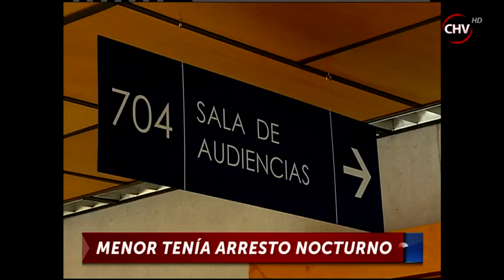Recuperan auto de la hija de la Ministra de Justicia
Este sábado fue recuperado el vehículo robado con el método del Portonazo, a la hija de la Ministra de Justicia, Javiera Blanco, en un operativo que dejó tres detenidos, todos menores de edad.

Iban por las calles de Cerro Navia a bordo del jeep robado cuando cometieron una falta de tránsito que alertó a Carabineros, dándose inicio a la persecución.

El chofer contaba con un amplio prontuario, el joven de 17 años tiene al menos cinco causas vigentes, tres de ellas por robo con violencia, porte ilegal de arma de fuego y delito de receptación.